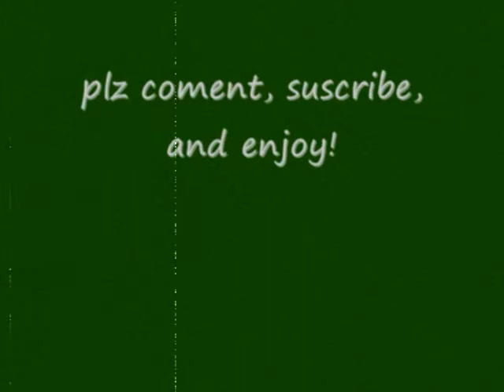Shamwow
Local comedy brothers productions presents; poop! just kidding... your mom! no rly haha.. shamwow! Staring Connor Reichert as Vince the Shamwow guy. Please enjoy our video and don't get pregnant.